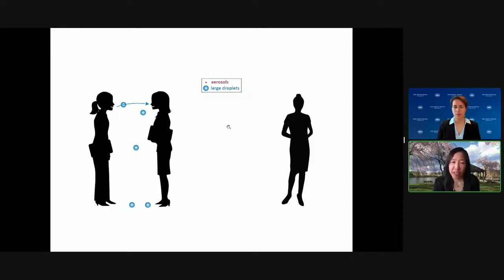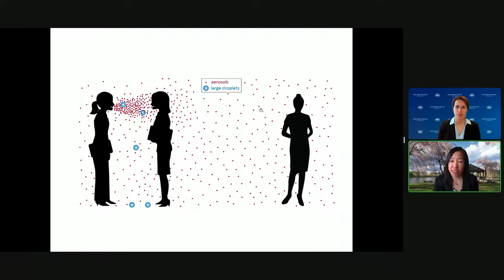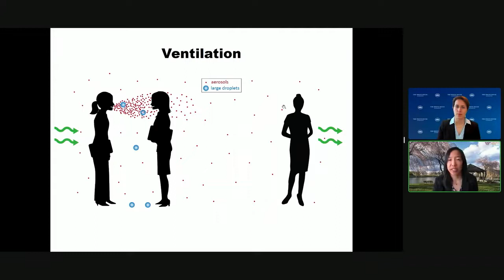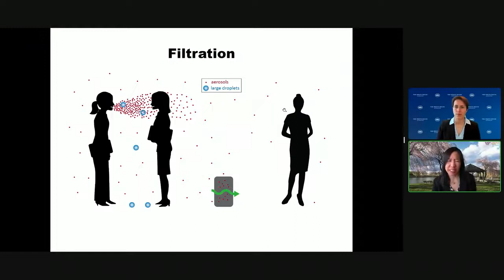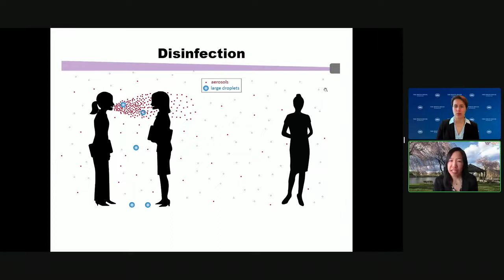Let's Clear the Air An OSTP Discussion on COVID and Clean Indoor Air